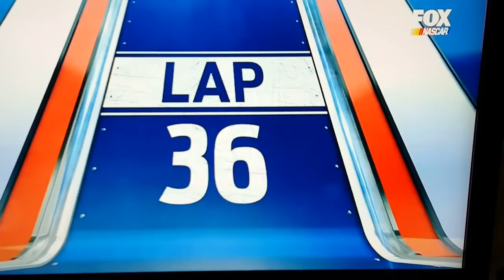Crashes from Talladega Camping World Truck race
Crash from 10/24/2015 Talladega truck race